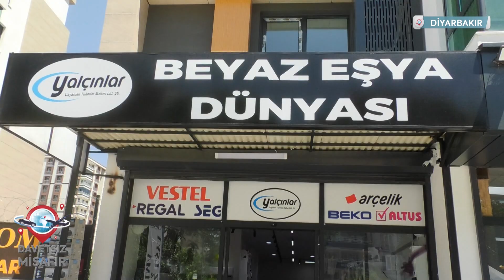YALÇINLAR BEYAZ EŞYA DAVETSİZ MİSAFİR SHOWTÜRK